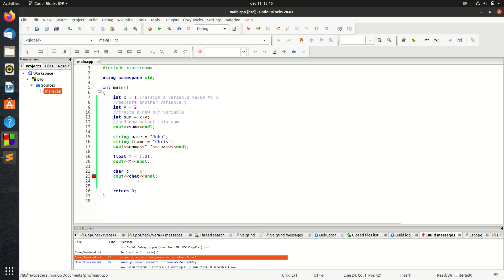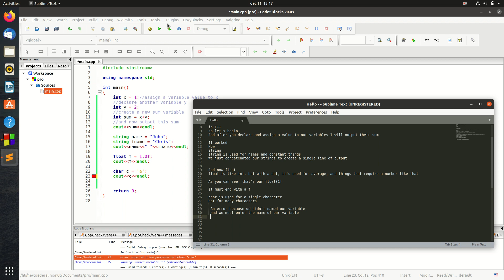Variable Types in Code::Blocks(C++ simple program) + indications to avoid errors